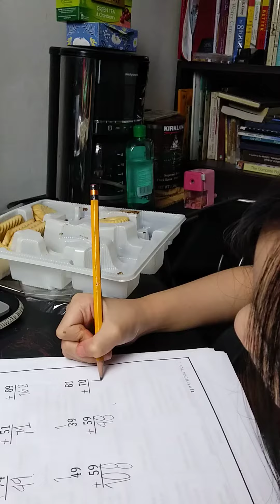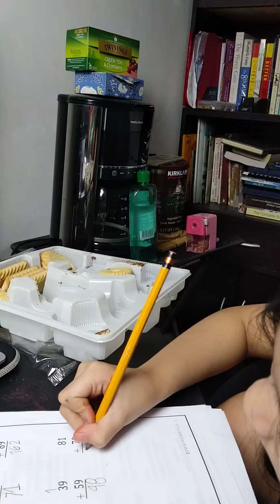how to add numbers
My First Grader learning Addition by Grouping. This is her technique in adding numbers